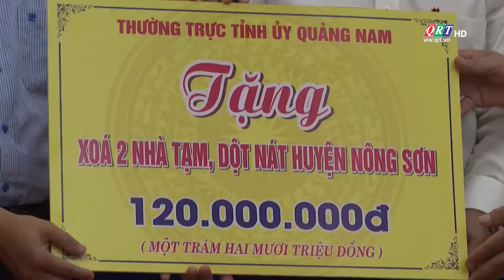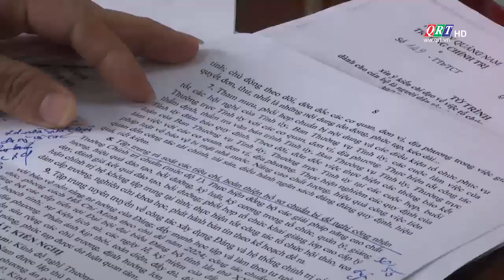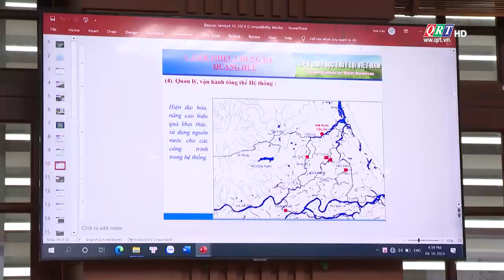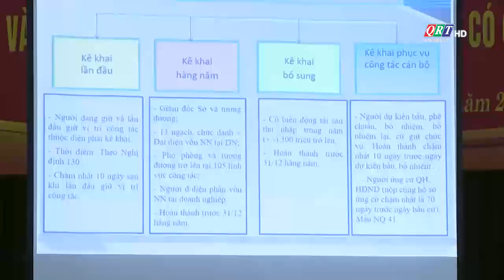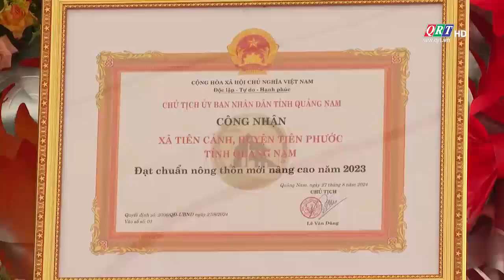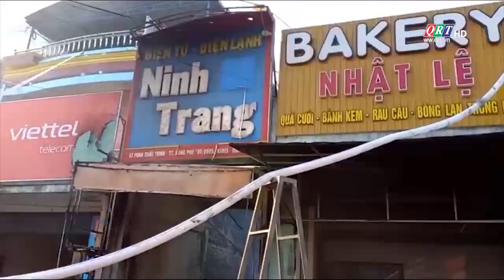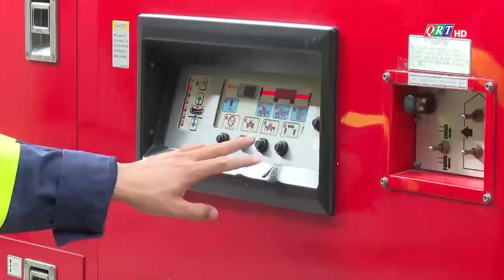Thời sự tối | 04-10-2024 | QRT